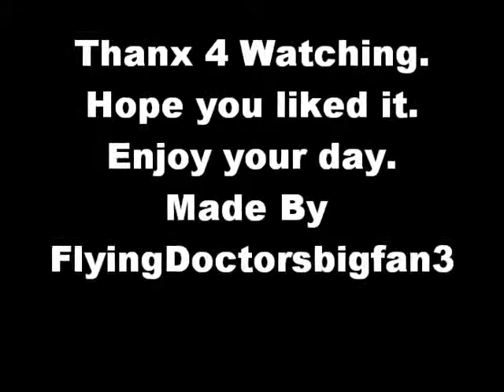Flying Doctors:David and Sandra ,David and Sharon - The Rose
Thanx to Courtesy of austvclassics for letting me making pics from his FD episodes on youtube :)  Well thought to making a video with the double couple xD David and Sharon ,David and Sandra. Well well we all know exactly how David Gibson is xD Hope you will enjoy it. Music: From Bette Midler